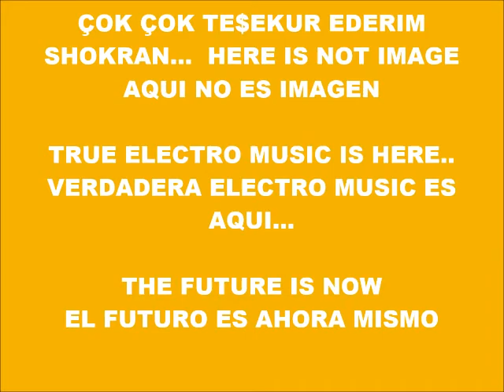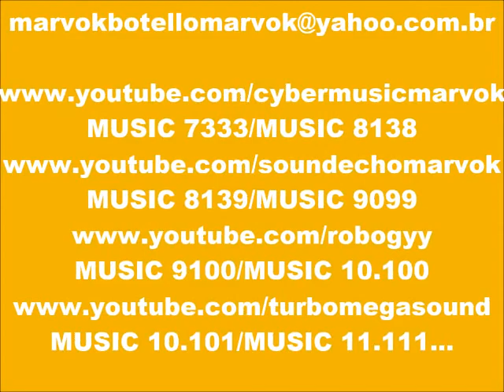CYBER MUSIC 10.497-ECHO HARDCORE-PRODUCED IN MY PLAY 2 MARVOK345